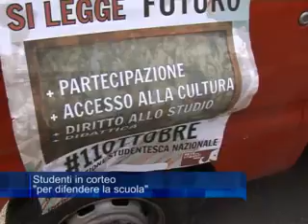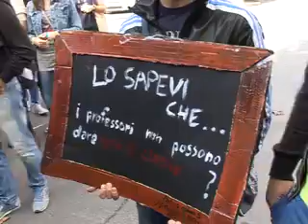Studenti in corteo "per difendere la scuola"